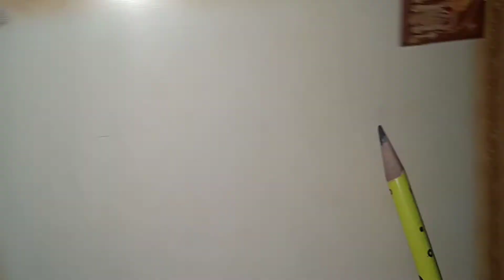ice stick craft idea.shs craft tamil